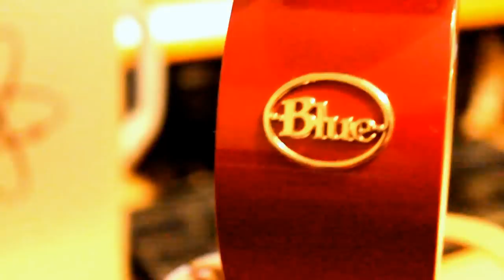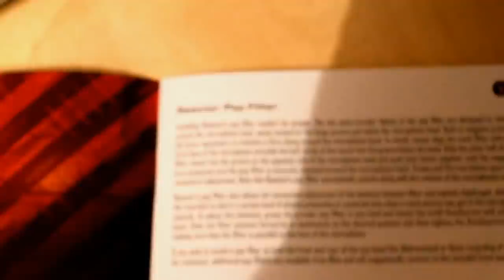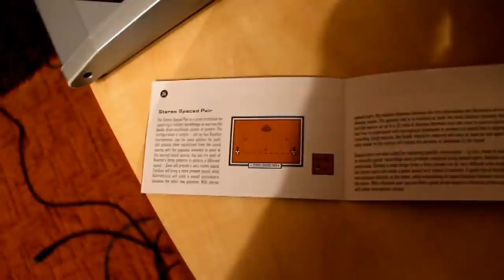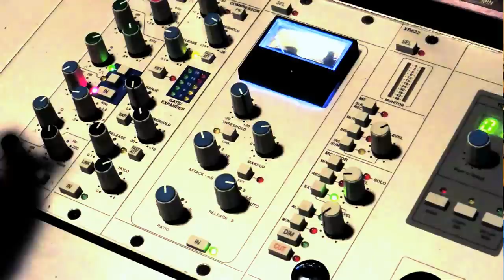Blue Reactor Microphone - Studio de inregistrari Cluj Napoca - Bogdan Curta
Studio de inregistrari Cluj Napoca - Bogdan Curta Blue Reactor Microphone